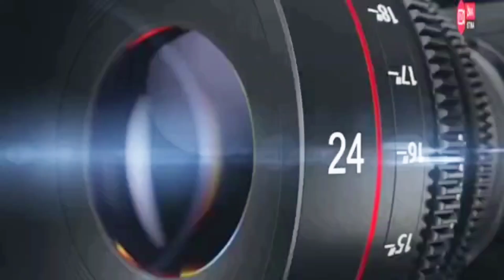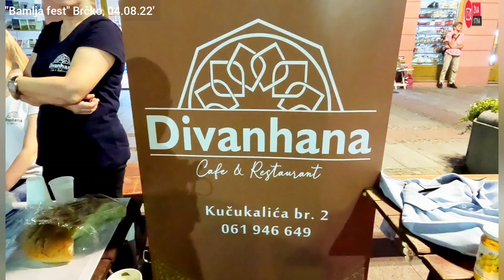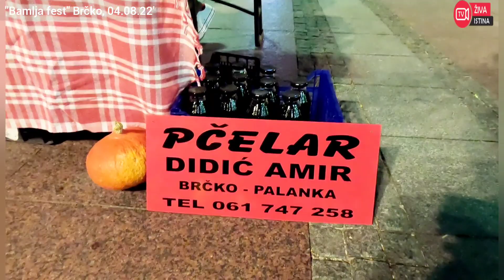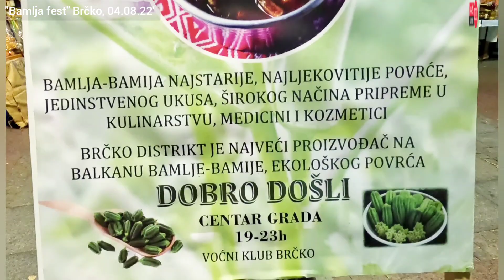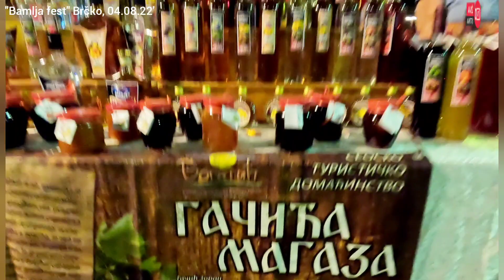ŽIVA ISTINA#Brčko je sinoć gorilo. U intervenciju se uključili i konobari. Evo i zašto? 04.08.'22.